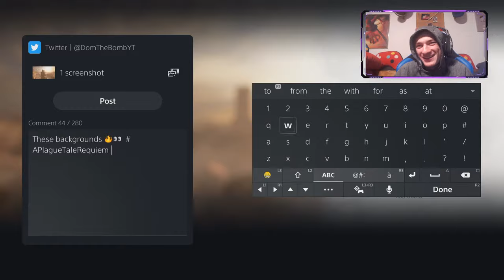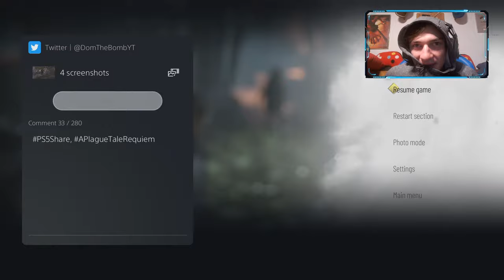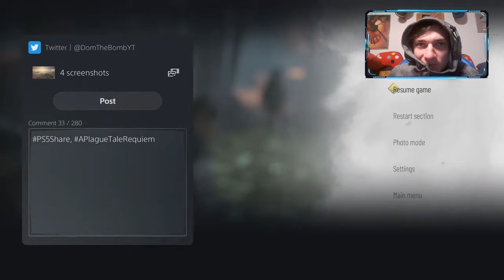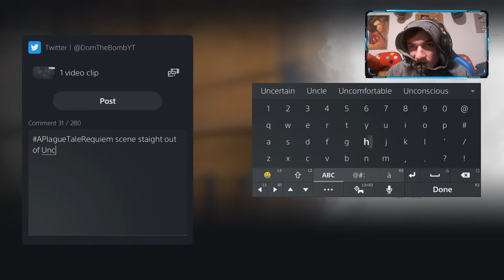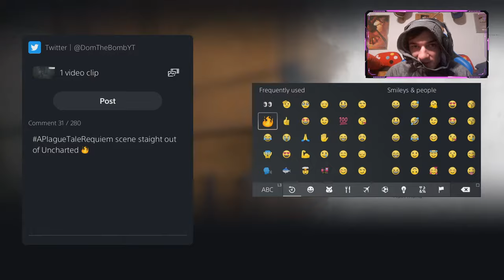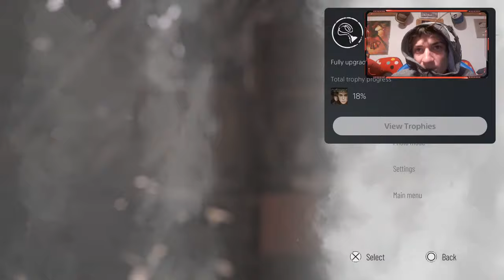A Plague Tale: Requiem Gameplay Walkthrough PART 1 - AMICIA AND HUGO RETURN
It is finally time for Part 1 of my first gameplay walkthrough of the highly anticipated sequel A Plague Tale Requiem! This game is a sequel to A Plague Tale Innocence which was released in 2019! This A Plague Tale Requiem Gameplay was captured on my PS5! Let's go for 1000 Likes! This A Plague Tale Requiem Walkthrough will contain the entire story with all cutscenes, a Review, all Story Missions, Chapters, New Gameplay, New Characters, All Side Missions, and the Ending of the Single Player campaign. A Plague Tale Requeim PS5 Gameplay! We finally get to see Amicia and Hugo and see how their journey continues!

  👍Snapchat ➜ domthebombyt

Stream By DomTheBomb

A Plague Tale: Requiem is an action-adventure stealth video game developed by Asobo Studio and published by Focus Entertainment. It is the sequel to A Plague Tale: Innocence (2019), and follows siblings Amicia and Hugo de Rune who must look for a cure to Hugo's blood disease in Southern France while fleeing from soldiers of the Inquisition and hordes of rats that are spreading the black plague. The game is set to be released for Windows, Nintendo Switch, PlayStation 5, and Xbox Series X and Series S in October 2022. Six months following the events of the first game, siblings Amicia and Hugo de Rune must now travel to Southern France to look for an island that may provide a cure for Hugo's mysterious blood disease. Hugo is frequently overwhelmed by his newfound powers, while Amicia must face the emotional trauma of killing enemies and other actions done to protect herself and her brother. Plague Tale Requiem will have 16 chapters in total.